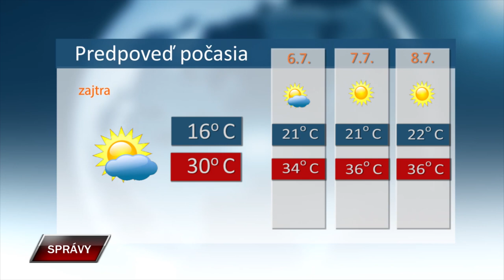Spravy 4 7 2024